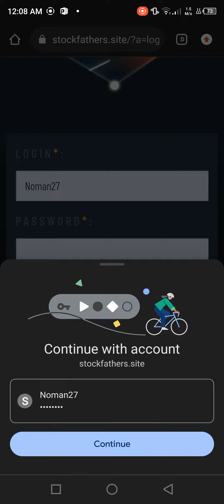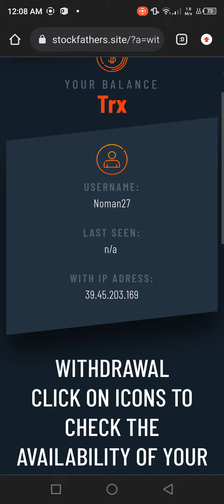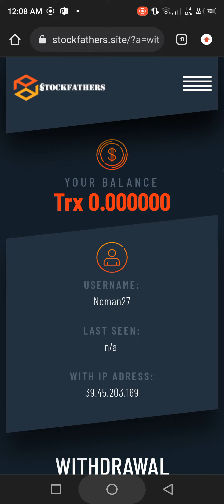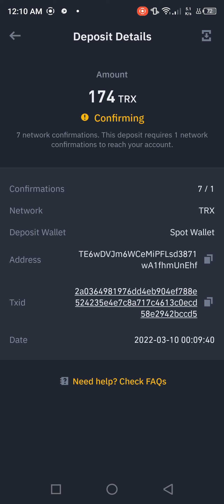Live $174 Trx Withdrawal Stocks Father Tron TRX Daily 10%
Joining Link 🔗🖇️